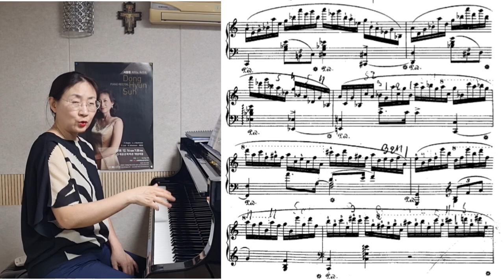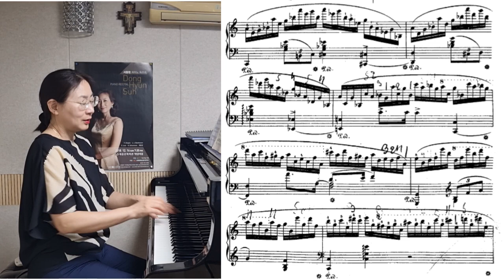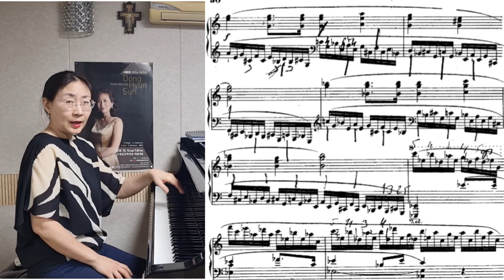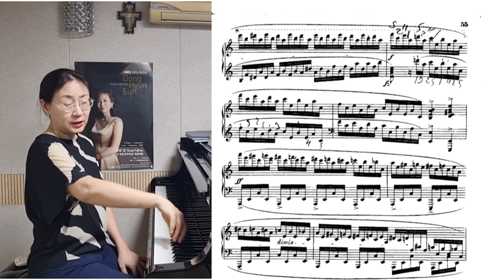F.Chopin Etude Op.25 No.11 쇼팽 에튀드 겨울바람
피아노 입시곡, 콩쿨추천곡 입니다 ~

[악보는 ☝️에 올렸습니다~]

♧ 피아노 치고 싶은 사람들이
피아노 노하우를 알려주는 콘텐츠를 통해 피아노 실력을 늘리고 꿈을 이루는 것을 돕겠습니다 ~

MISSION | 누군가의 인생을 바꾸는 피아노 콘텐츠를 만들자

무료로 PPT 과외 받으실 분